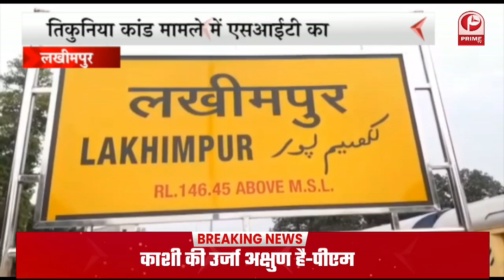आजादी के 75 वी वर्ष गांठ पर | अमृत उत्सव समारोह में | अमर शहीदों को नमन किया गया || Prime Tv